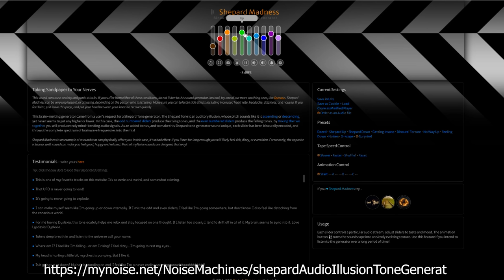The Infinite Sound That Can Drive You Insane—Shepard Tones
In this video I show you a sound that seems to continually rise in pitch but never actually does. I show you  how to make a Shepard tone, and how they work.